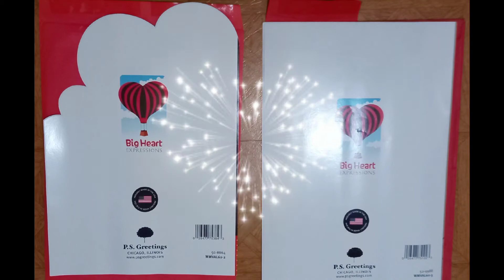Big Valentine's Card from U.S.A|Throwback 2018-2019|Happy Valentine's Day!|TodatsKikay